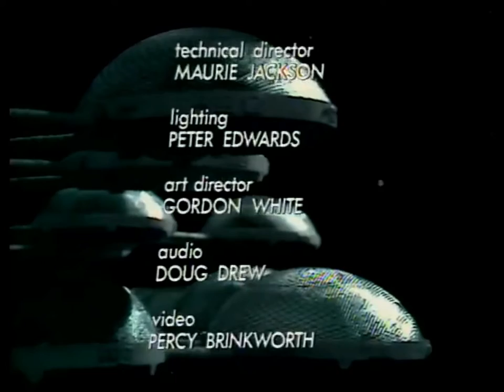The Starlost Closing Credits (September 29, 1973)